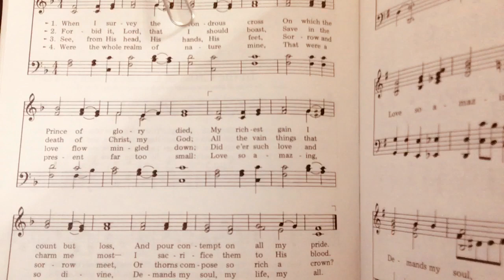When I Survey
LW Good Friday 2020